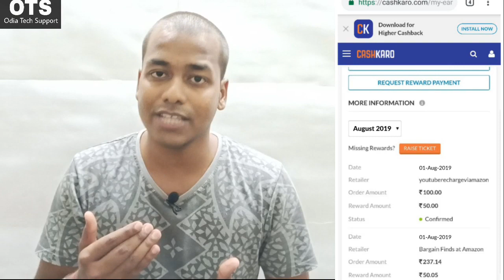Get Jio Recharge 149/- at only 44/-.August Offer. Odia Tech Support.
ଜୟ ଜଗନ୍ନାଥ,
August 1st Offer. Hurry up! Hurry up!

This video of JIO OFFERS: How To Avail Jio Recharge Offer For Free and Jio Offers Today is about latest Jio offers for prepaid and Jio Offers Today. We bring best Jio offer available on internet for you. CashKaro brings you a video of Jio recharge offer, Jio offers today and  main thing is about How To Avail Jio Recharge Offer For Free.

Our video JIO OFFERS: How To Avail Jio Recharge Offer For Free,  Jio Offers Today gives you a chance where you can save more on your mobile recharge. Jio Recharge Offers 2019 can be avail through Jio recharge offer today. Best Jio recharge offers, Jio main balance recharge and latest Jio recharge offers bring the best pack available on Jio recharge.

If you’re in search of latest Jio offer, new Jio offer then you must watch this video of Jio Offers Today. Today Jio offers  will help you to get unlimited calls and data pack free for a month.  For data pack you don’t need any Jio offers  other then Jio free net code. Only Jio offers internet pack is sufficient for all types of data and calls requirements.  You need to watch the video Jio Offers Today because here we have all Jio offers 2019 and Jio offers today 2019.

Jio prepaid recharge offer such as Jio ₹129 recharge offer and ₹398 Jio offers code is available for all the user whether one is new user or one is old user. If you want Jio free data offer then watch the video Jio recharge offer 2019  till end to know how to get Jio offer or how to get Jio recharge offer. There are many Jio new plans under Jio free internet which you can get free.

To avail this Jio recharge online 2019, you need to have your CashKaro account.

The steps are clearly mentioned in JIO OFFERS: How To Avail Jio Recharge Offer For Free | Jio Offers Today.   By this video JIO OFFERS: How To Avail Jio Recharge Offer For Free, Jio Offers Today, Jio Recharge Offers 2019 you will know Jio recharge offers kaise paye?  And How to get Jio Recharge Offer? Using this Jio free data. you’ll be able to enjoy best speed of internet.

By watching the JIO OFFERS: How To Avail Jio Recharge Offer For Free,  Jio Offers Today and Jio free net 2019 you may be the lucky one who’ll get a chance to win Rs. 50 cashbacks. How To Avail Jio Recharge Offer For Free,  Jio Offers Today is one such video that you will not be able find elsewhere.

1) 50 Cashkaro REWARD.
2) Rs 25/- new user sign up.
3)Maximum Rs 35/- cashback from Amazon pay.
4) 24 hours tracking and 10 days confirmation.
5) Join our whats app group and 10 lucky winners get 250rs every week

JAY JAGANNATH